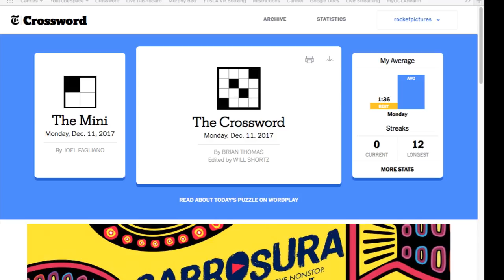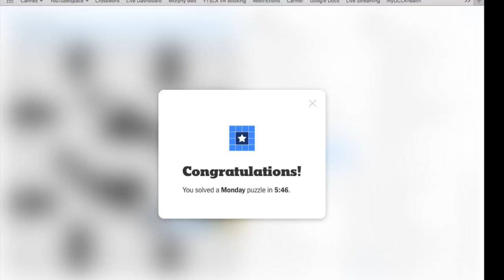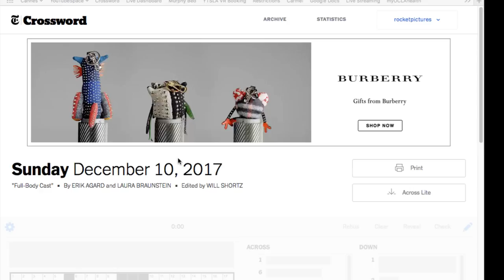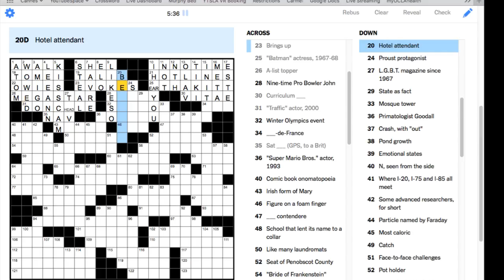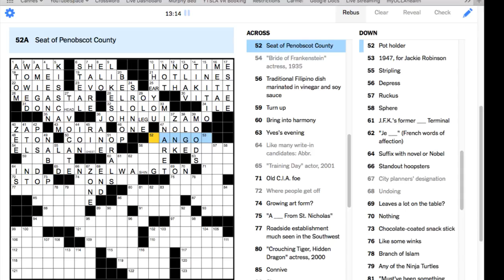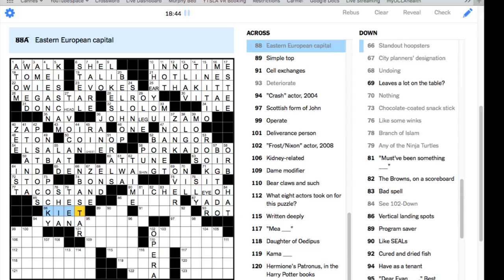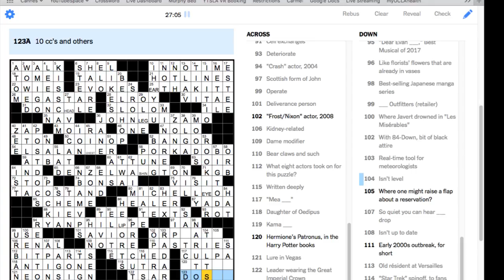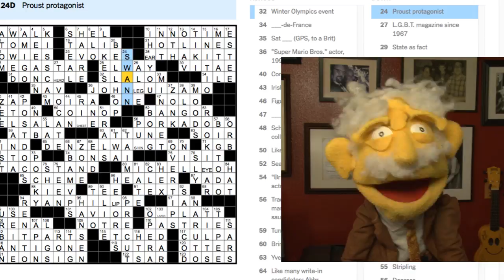MONDAY Puzzle with @ProfessorPuppet - LIVE